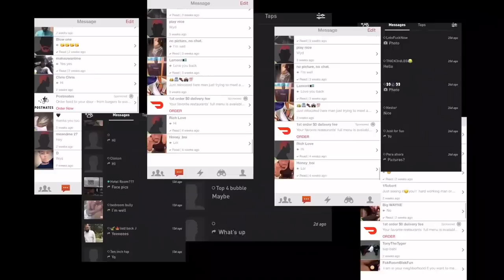How Many Gays Does it Take? 🤣😂😅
For the ashwaghanda goli gummies click here, This link takes you directly to them,